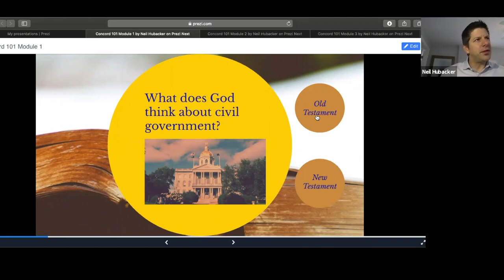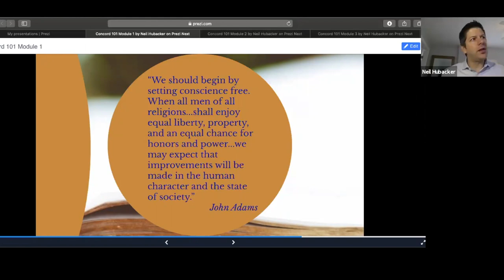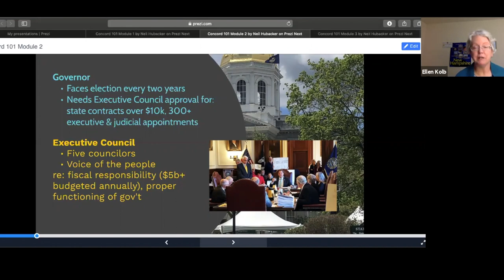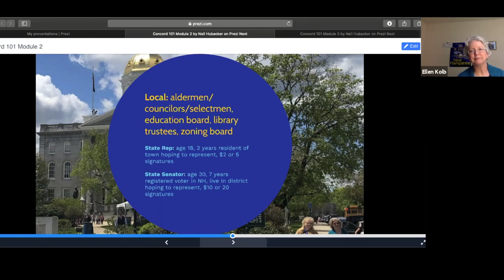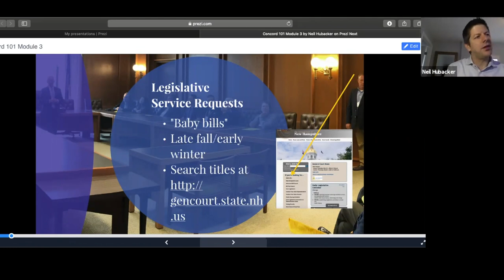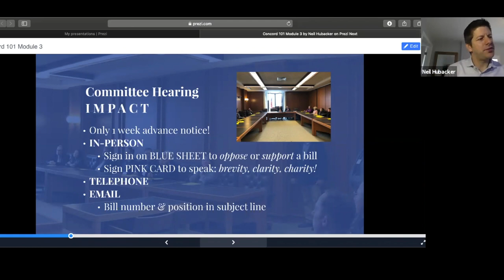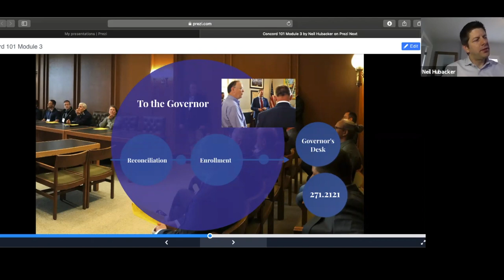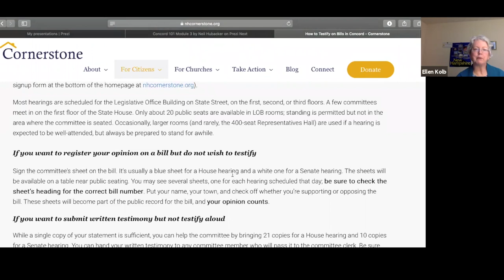Concord 101 - Recorded Webinar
A recorded version of our online webinar. Cornerstone presents Concord 101!
Concord 101's 75-minute webinar will equip you with...
1. An understanding of God's heart for civil government
2. An appreciation for the unique opportunity we have in NH to influence state government
3. An overview of how laws are made in NH and how you can best affect that process
4. A status update of legislation we have been watching, and what you can do about it!
Note: In Module 1, we mention How Christianity Saved Civilization...And Must Do So Again by Mike Aquilina and James L. Papandrea.